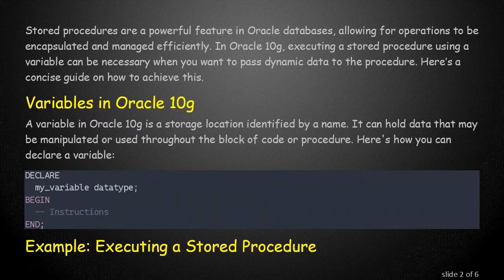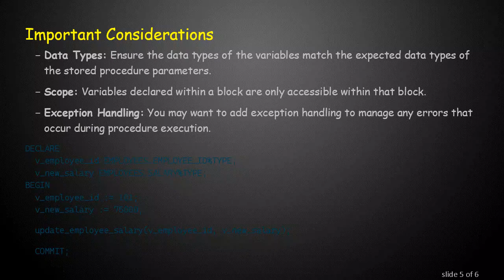How to Execute a Stored Procedure Using a Variable in Oracle 10g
Learn the step-by-step process to execute a stored procedure with a variable in Oracle 10g. Enhance your database management skills with this detailed guide.

Stored procedures are a powerful feature in Oracle databases, allowing for operations to be encapsulated and managed efficiently. In Oracle 10g, executing a stored procedure using a variable can be necessary when you want to pass dynamic data to the procedure. Here’s a concise guide on how to achieve this.

Variables in Oracle 10g

A variable in Oracle 10g is a storage location identified by a name. It can hold data that may be manipulated or used throughout the block of code or procedure. Here's how you can declare a variable:

Example: Executing a Stored Procedure

Consider you have a stored procedure update_employee_salary which takes an employee ID and a new salary amount as parameters:

To execute this procedure using variables, you can follow these steps:

Declare the Variables:

You declare the necessary variables in an anonymous PL/SQL block.

Manipulate and Use the Variables:

In the BEGIN block, assign values to your variables. Then, call your stored procedure and pass the variables as arguments.

Important Considerations

Data Types: Ensure the data types of the variables match the expected data types of the stored procedure parameters.

Scope: Variables declared within a block are only accessible within that block.

Exception Handling: You may want to add exception handling to manage any errors that occur during procedure execution.

Using variables to execute stored procedures in Oracle 10g can provide great flexibility in your operations, allowing you to dynamically interact with your database objects. Properly managing variables and understanding their scope is imperative for efficient PL/SQL programming.